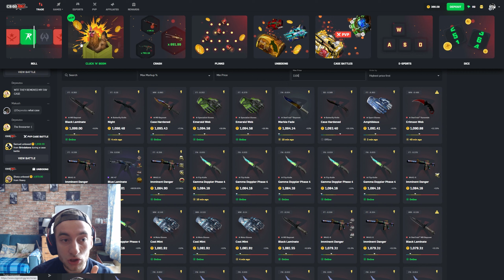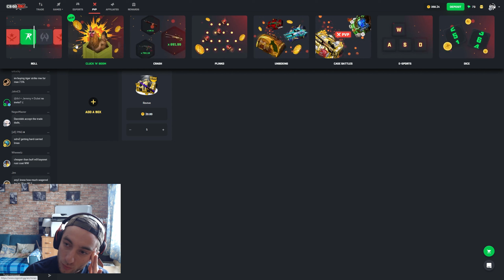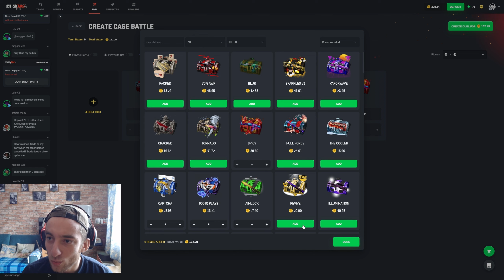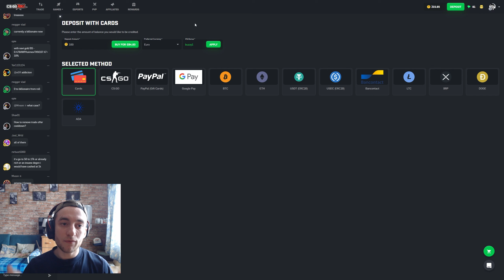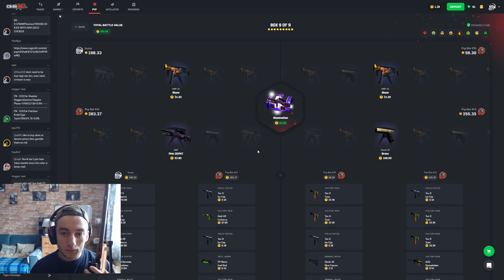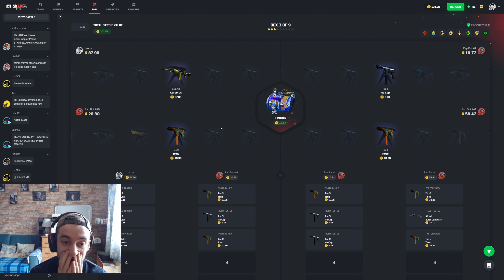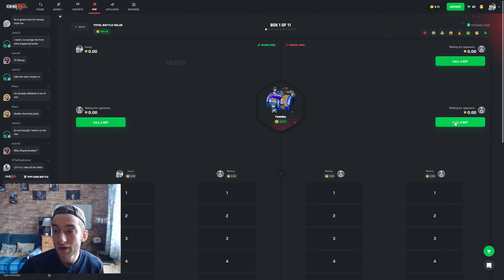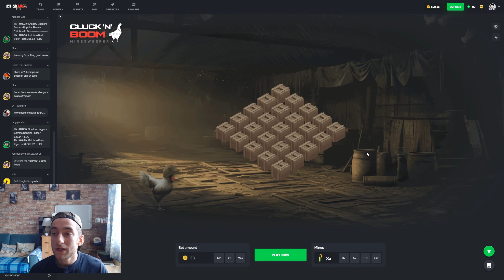SUDDEN DEGEN GAMBA ON CSGOROLL🤙 (+knife)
In this video I deposited my money and played some battles on csgoroll. This was very fun! Eventually i withdrew a solid knife.

🍀Thanks for the support almost 80 subscribers this is just crazy.

Also my code "buzzy1" will grants to you 3 FREE CASES to open and a 5% bonus to your deposit!
PLEASE DO YOUR OWN RESEARCH ON THE VALIDITY OF THE WEBSITE BEFORE YOU PLAY OR MAKE ANY PURCHASE.
I GAMBLE WITH MONEY I CAN AFFORD TO LOOSE so fuck off
18+